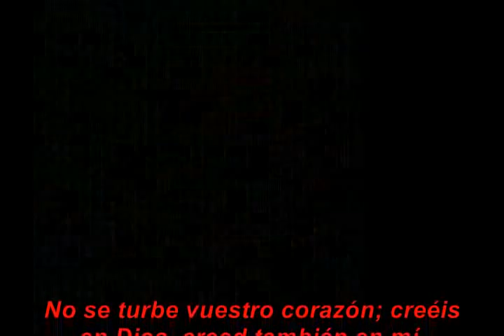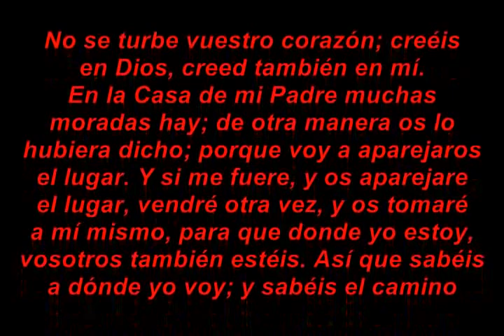MMM IGLESIA KM.22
culto de matrimonios
expositor:rev Ulices Heredia